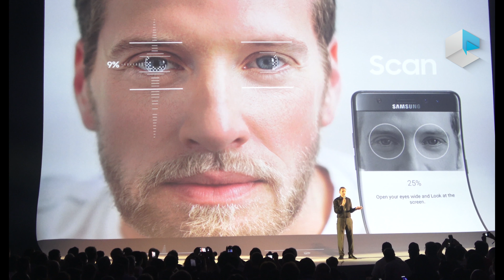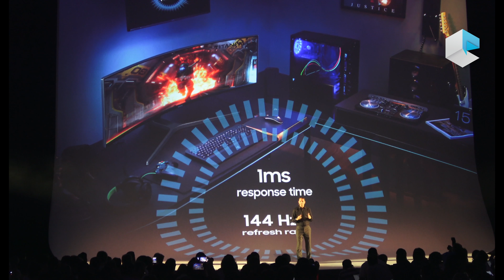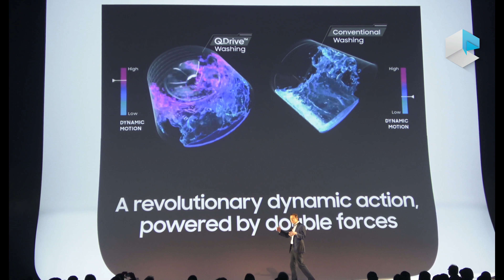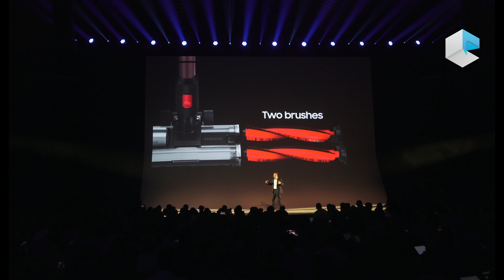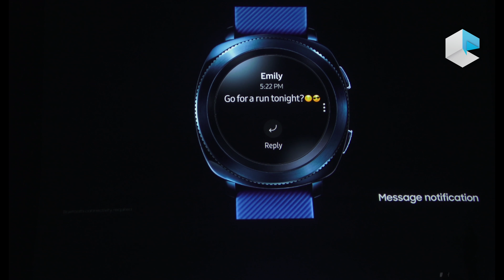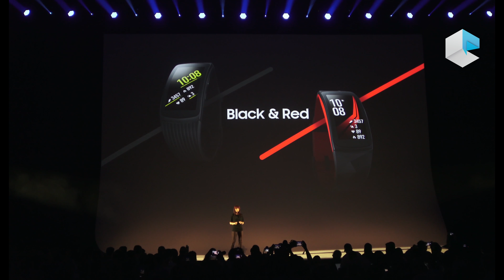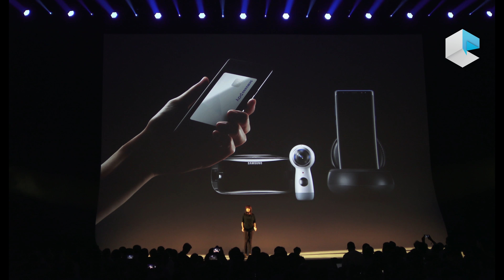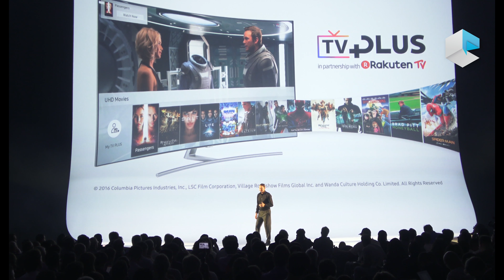Samsung at IFA 2017: Samsung Gear Fit 2 Pro, Samsung Gear Sport and Icon X (2018)